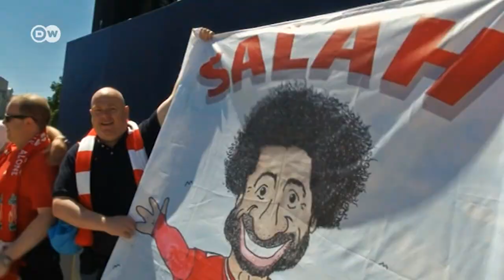Africa's top five most expensive football players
Football-loving Africa's best-performing players are contracted to top European clubs for mega-bucks. But who is the most expensive? DW has compiled a list of African players with high value, which is topped by Mohamed Salah of Egypt. The most expensive player out of Africa is also the most valuable at Liverpool FC. The Gabon's national team player Pierre-Emerick Aubameyan is a striker for FC Arsenal. Sadio Mane, a mainstay of the Senegal national team, has also been a big scorer for Liverpool since 2016.  Guinean Naby Keita is vital to the Liverpool squad. Algerian Riyad Mahrez, a top Manchester City player, was named African Footballer of the Year in 2016.